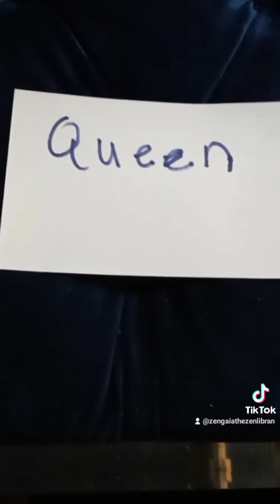DECODING THE SPELL: QUEEN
These videos are to awaken the Goddesses. We are magickal. We need to tap into our abilities. I'm about elevating the feminine that has been pacified. Strengthen your third eye, love yourself. Lets break the spell we are under. POWER OF A WOMAN, SYMBOL OF SUPREMACY.